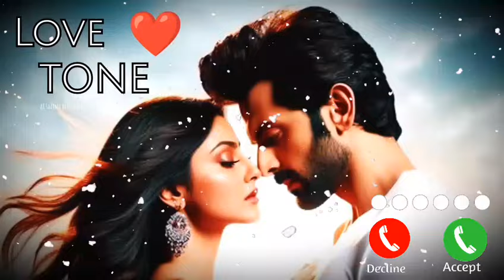Aajao Meri Tamanna Music Ringtone//Love Music Tone Ringtone//Caller Tune Ringtone//Instrumental Tone